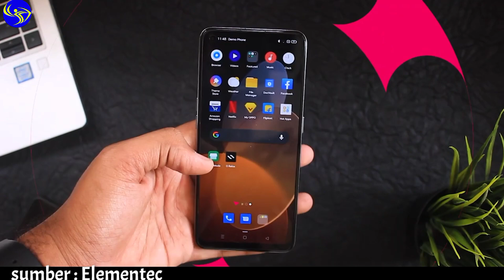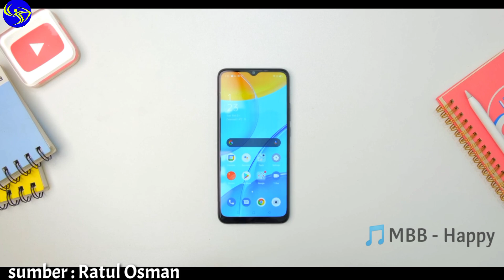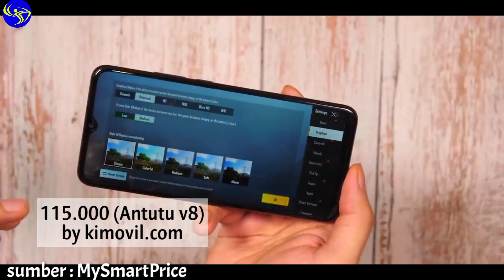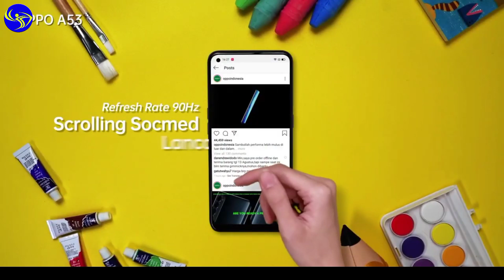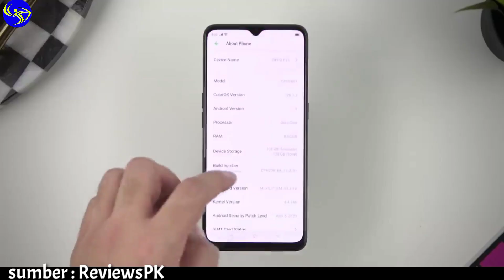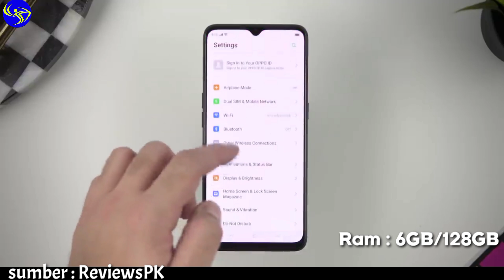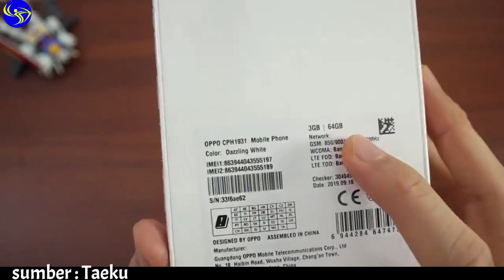5 HP OPPO Ram 4GB Termurah Di Tahun 2021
Oke Teman-teman pada kesempatan kali ini kita akan membahas 5 HP OPPO Ram 4GB Termurah Di Tahun 2021.

~Dapatkan Jam tangan dan Tas menarik dengan harga yg terjangkau, (Bisa COD/Bayar di tempat) di Shopee

Nikmati promo heboh dan menarik seperti COD Gratis Ongkir 0 Rupiah, Serba Seribu dan Ingatkan Diskon sampai dengan 99% 🥰 , berlaku 8Maret-4April 2021. kunjungi 👇

Lazada 9 Birthday Sale | Bonus dadakan S.D 25Millyar,  Diskon hingga 99% dan Gratis Ongkir, berlaku 27-31Maret. Kunjungi Link👇